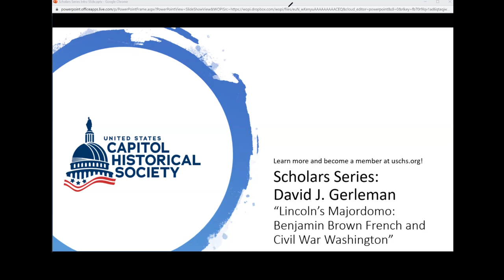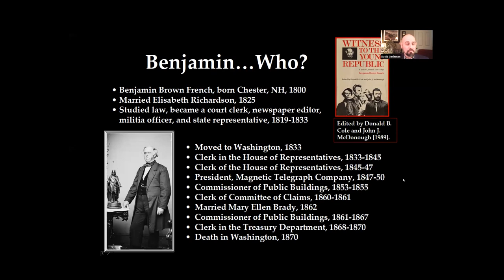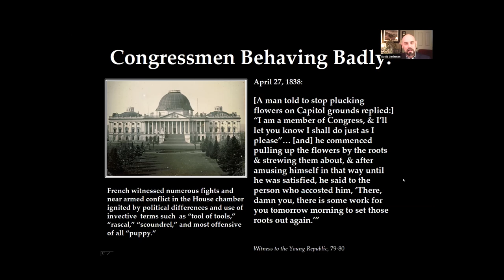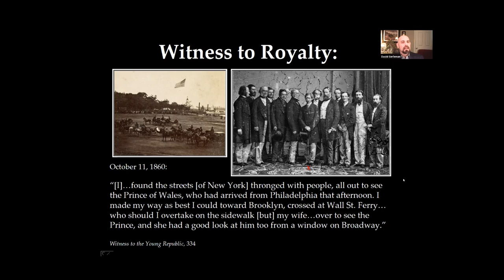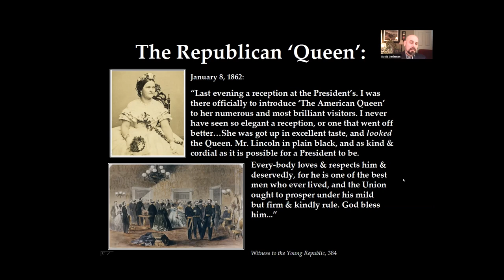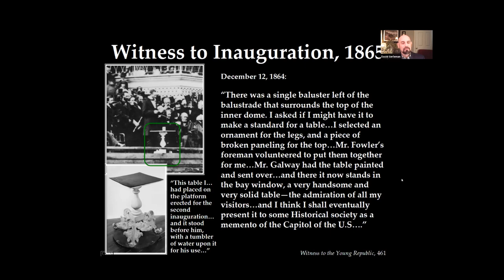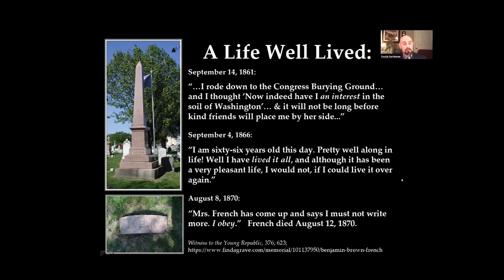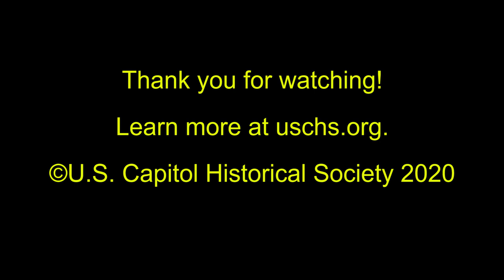Scholar Series: "Lincoln's Majordomo: Benjamin Brown French" — Dr. David J. Gerleman / USCHS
The United States Capitol Historical Society presents Dr. David J. Gerleman (George Mason University). As Commissioner of Public Buildings from 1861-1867, B. B. French witnessed some of the most stirring and heart-rending events of the Lincoln administration. Period photographs and insightful snippets from his voluminous journals spanning forty years of Washington life will give audiences an intimate view of the era by one of the 19th century's most sharp-eyed political observers.